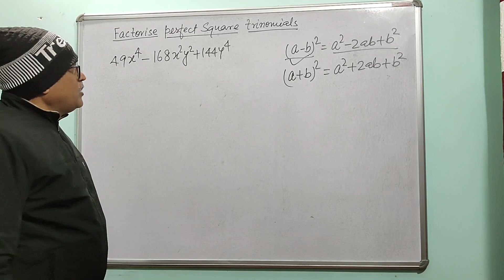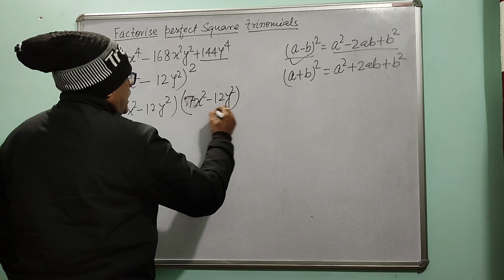FACTORISE:-49x4-168x2y2+144y4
HELLO,

WELCOME TO NKS EDUCATION CENTRE  YOUTUBE  CHANNEL .HERE YOU WILL GET VIDEOS FOR CLASSES 7-12 AND SOME VIDEOS OF JUNIOR CLASSES IF REQUESTED .